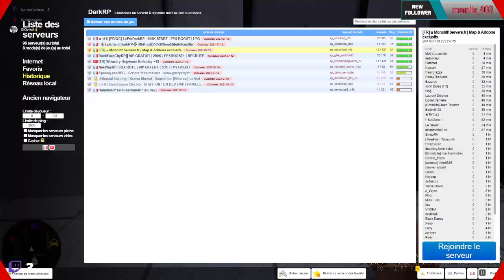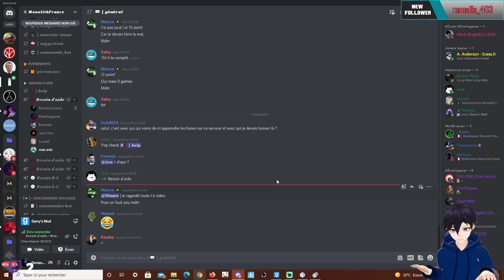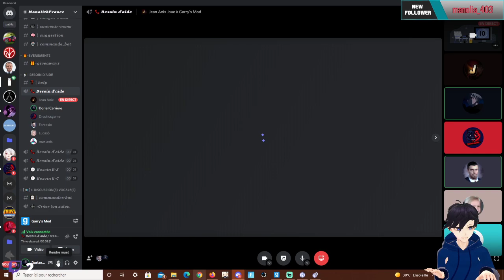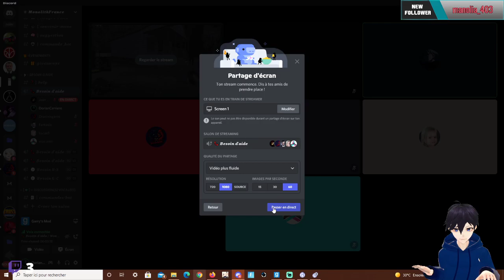Live sur Monolith [VTUBER]